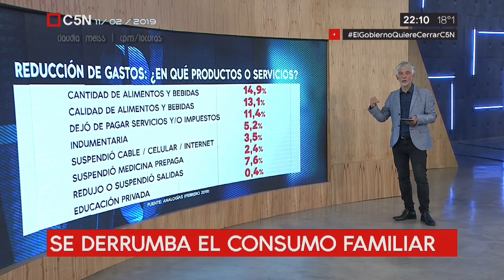La encuesta de los cinturones ajustados | Desafío 20 .19 C5N (11- 02-2019)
La era de los cinturones ajustados y encuesta  de los cinturones.
Informe  de Claudio Martinez-

ElGobiernoQuiereCerrarC5N Desafío 20.19. programa emitido el 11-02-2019 por C5N